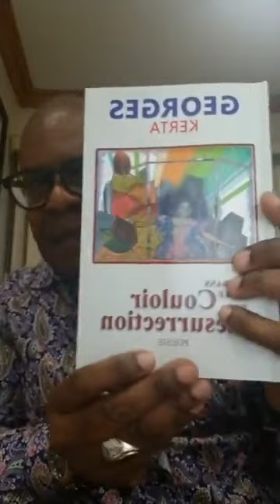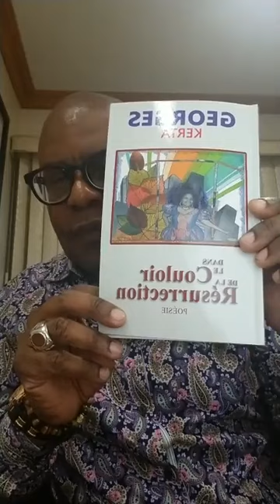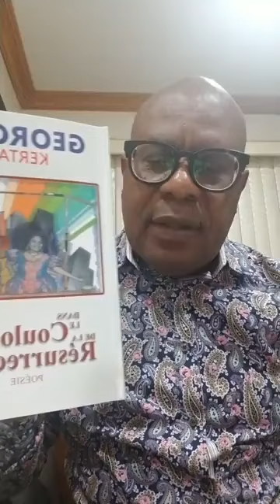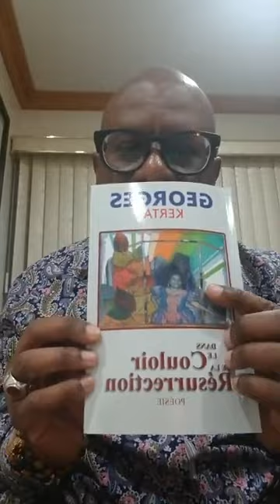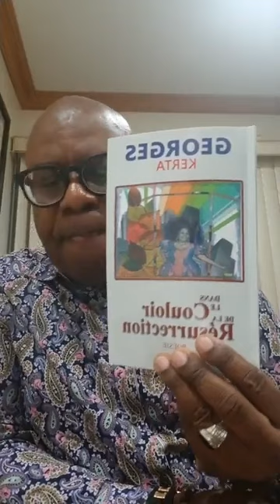Dr Marcel Benoit│Topic│Bèl kalite ak kalite ki esansyèl pou kenbe yon relasyon ki dire lontan.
Salut !
Bienvenue sur mon canal où je partagerai mon travail avec vous et des conseils.

Conversation en direct sur la santé avec le Dr Marcel Benoit.

Faites-moi savoir quel type de vidéos que vous aimeriez voir dans les commentaires ci-dessous!

Hey, guys!
 Live Health Conversation With  Dr. Marcel Benoit .

Let me know what type of videos YOU’d like to see in the comments below!